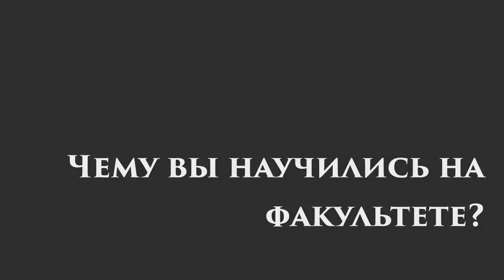Слово выпускникам 2018! Почему я выбрал ФББ?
Выпускники - 2018 о том, почему и как выбрали наш факультет, как учились, чему научились и об интересных памятных моментах жизни на ФББ.